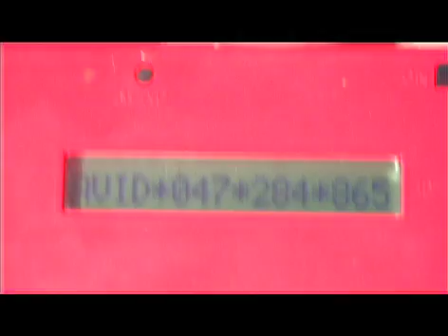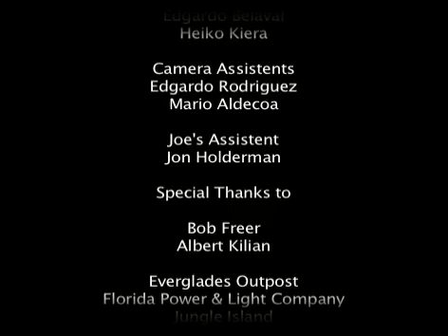Joe Wasilewski 05/05 Wildlife Expert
Biologist Joe Wasilewski talks about the conservation progress of American Crocodiles at Turkey Point in South Miami.